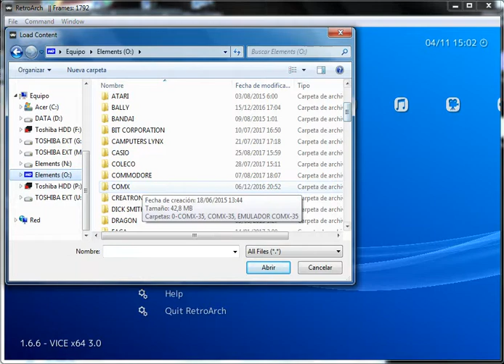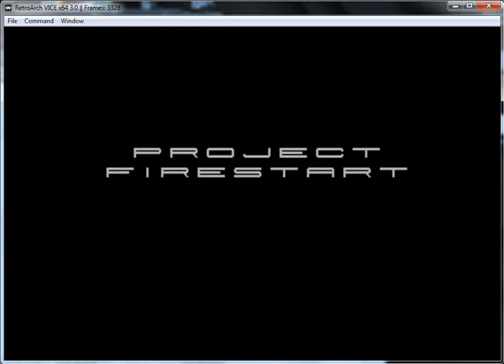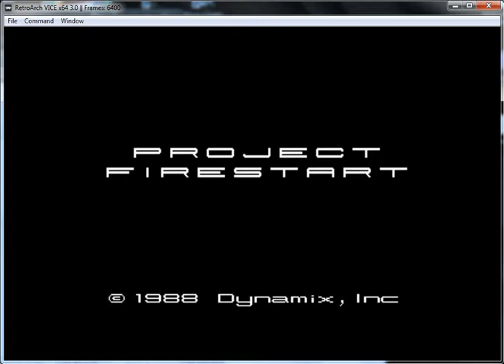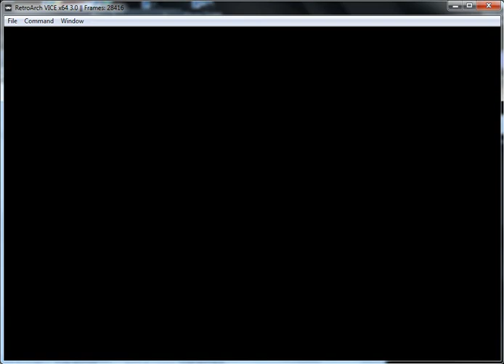Project Firestart - Commodore 64 - emulador RetroArch 1.6.6